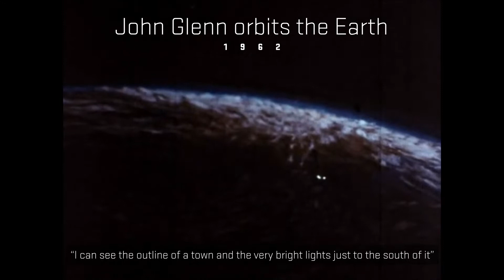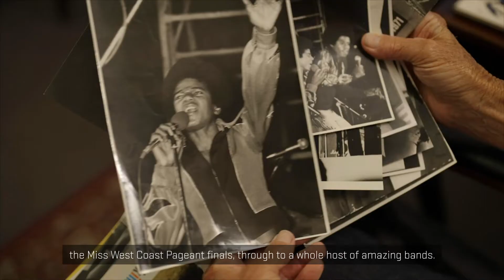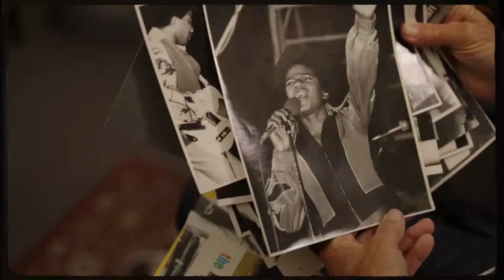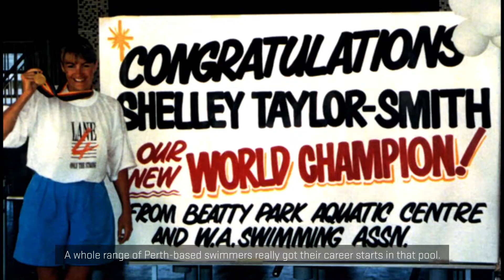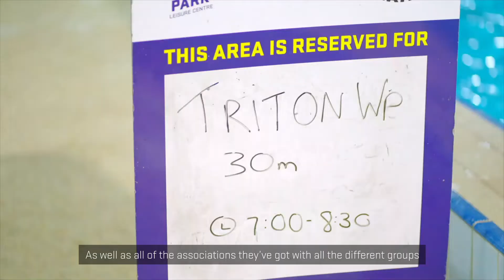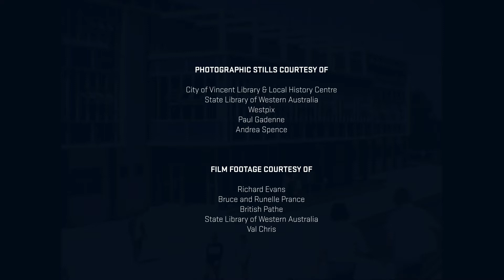Sixty Years of Beatty Park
Beatty Park holds precious memories for generations of Perth people. Established in 1962, it was purpose-built as the major aquatic venue for the VIIth British Empire and Commonwealth Games. Three days after the Games wrapped up, "Beatty Park Pool" opened to the public... and the rest is history!

Beatty Park even moonlighted as Perth's go-to concert venue in the late 60s and 70s, hosting the likes of Santana, Deep Purple, The Bee Gees and more.

In 1994, Beatty Park officially became a leisure centre, adding a gym and group fitness into the mix.

Today, Beatty Park is one of Perth's largest leisure centres, celebrating 60 years of swimming and staying active.

Watch this short film to relive Beatty Park's rich history and see why it's "still the real deal" today.